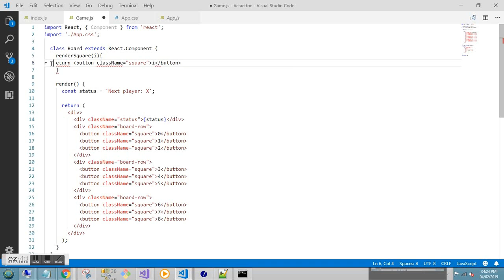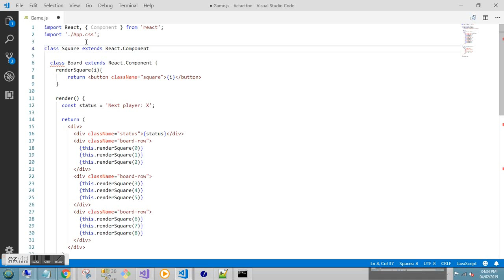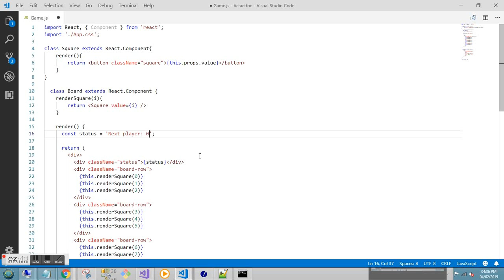Tic Tac Toe with React.js - Part 2